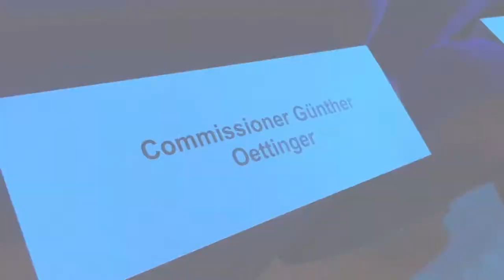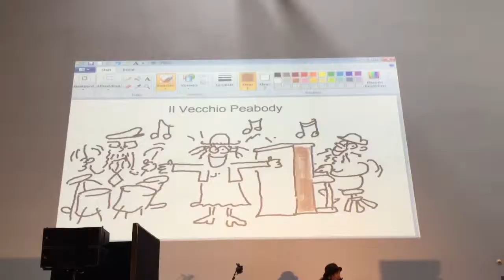FI-STAR - NET FUTURES 15 - FI-STAR Highlights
Here are some highlights from our NET FUTURES 15 experience.